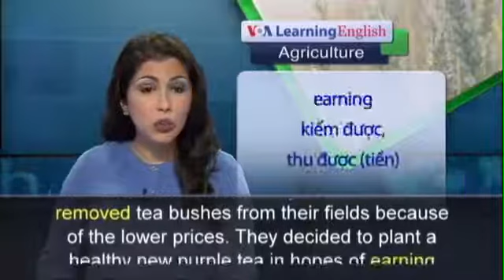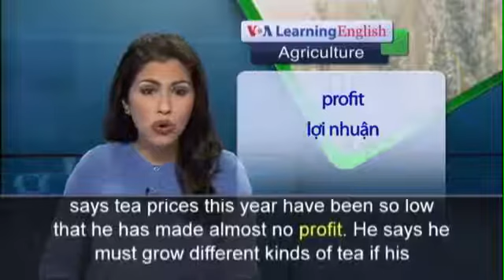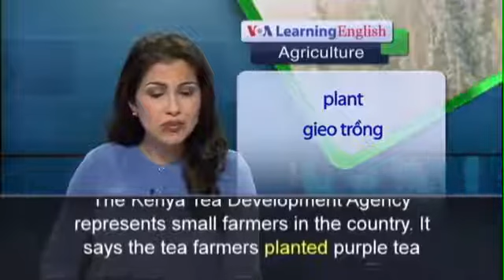186 Anh ngữ đặc biệt Kenya Purple Tea